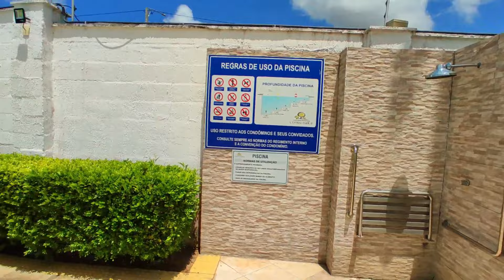🎯🥂 CASA DE ESQUINA NO CENTRAL PARK II (190 M²) - DO TAMANHO DO SEU SONHO!! 🔑⭐️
PRA VOCÊ QUE PROCURA BOA LOCALIZAÇÃO E EXCELENTE ESTRUTURA...EIS QUE TE APRESENTO ESSA MARAVILHOSA OPÇÃO NO PARQUE DAS NAÇÕES, PRÓXIMO AO ECOVILLE EM PARNAMIRIM/RN...!!

ESSA JÓIA TEM 3/4 SENDO 3 SUÍTES E 1 DELAS É MASTER COM CLOSET E VARANDA;

* EXCELENTES ACABAMENTOS

* PARCIALMENTE GRAMADA

* ÁREA DE SERVICO COBERTA E PRIVATIVA

* MUITO VENTILADA.

* PORTA DE ENTRADA COM PUXADOR EM AÇO ESCOVADO.

* SALA DE JANTAR E ESTAR AMPLAS E COM PÉ DIREITO ALTO.

* PIA COM PORCELANATO BRANCO E CUBA ESCULPIDA EM TODOS OS BANHEIROS.

* COZINHA COM BANCADA EM PORCELANATO BRANCO

* DESPENSA E DEPÓSITO

* TERRENO 15X25 (375 M²)

* PISO TODO EM PORCELANATO ESPECIAL

* PORTAS INTERNAS TODAS MAÇISSAS EM JATOBÁ

* ÁREA GOURMET VIP COM CHURRASQUEIRA E LAVABO

* GARAGEM COBERTA PARA 2 CARROS...TUDO ISSO DISTRIBUÍDO EM UMA ÁREA PRIVATIVA DE 190,00 M²...!!! É OU NÃO É FANTÁSTICO..???

* CASA COM GARANTIA ESTRUTURAL DE 05 (CINCO) ANOS

* (ACEITAMOS VEÍCULO APÓS AVALIAÇÃO DE MERCADO, COMO PARTE DO PAGAMENTO)

PREVISÃO DE ENTREGA CASA PRONTA. (CONSULTE CONDIÇÕES CONOSCO)

* VOCÊ TAMBÉM PODE TER SUA CASA, PERSONALIZADO O PROJETO COM A GENTE (CONSULTE CONDIÇÕES)

NOS ADICIONE NO WHAT'S: (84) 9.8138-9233

LIGUE PRA GENTE E MARQUE UMA VISITA, VOCÊ VAI FICAR DE BOCA ABERTA...!!!

PODE SER FINANCIADA POR QUALQUER INSTITUIÇÃO FINANCEIRA, ESTAMOS AGUARDANDO VOCÊ!!!

EU JÁ TE VEJO MORANDO NESSA JÓIA RARA...!!

MILSON IMÓVEIS, VOCÊ TEM UM SONHO, NÓS TEMOS A CHAVE...!!!